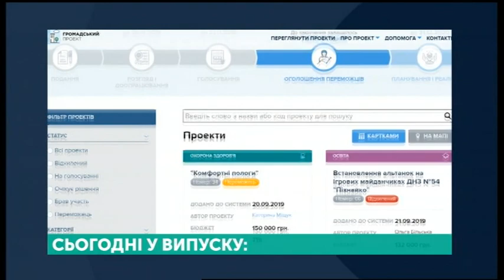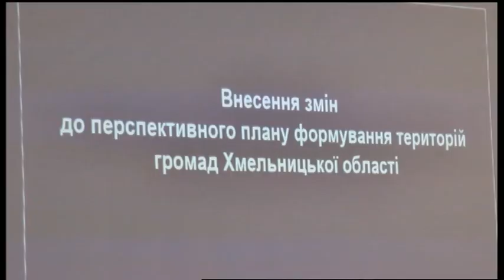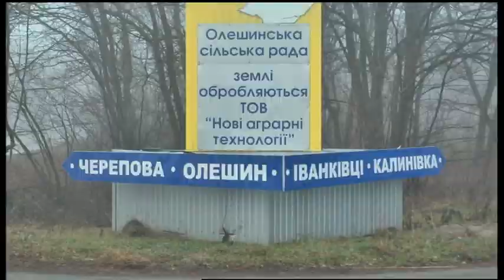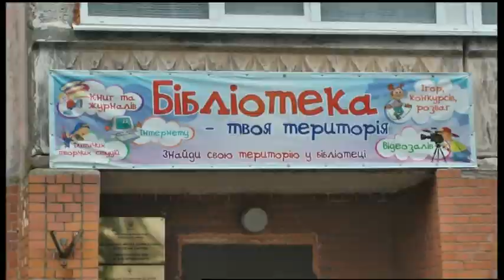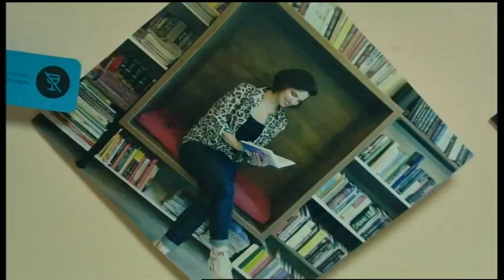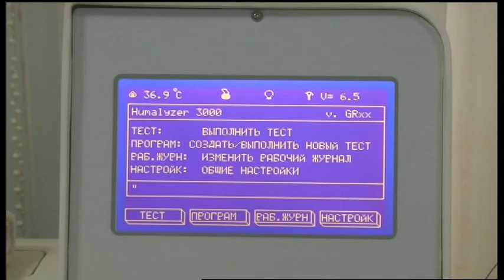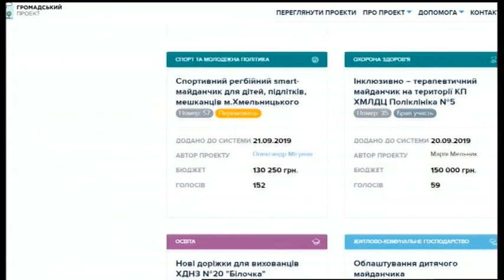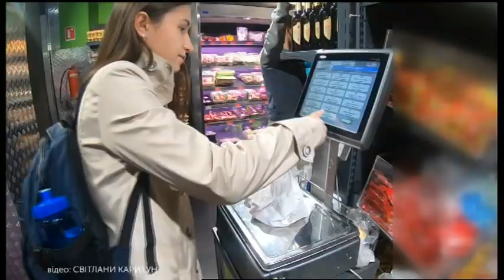29.11.2019. Новини. 20:30